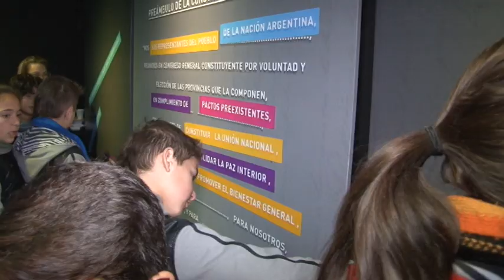Tecnópolis Federal: Patricia Sosa coronó el primer fin de semana de espectáculos en la Ciudad